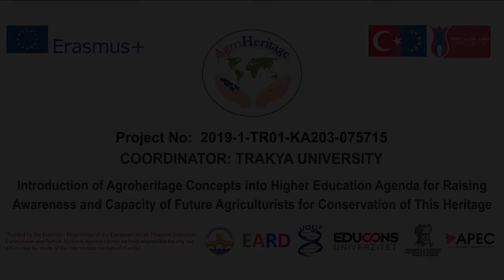AgroHeritage - CULTURE OF PLANTS AND PRODUCTION KNOWLEDGE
Semester 1 Week 10 Part 1 - Turkey  - History and Human Interaction with Forests